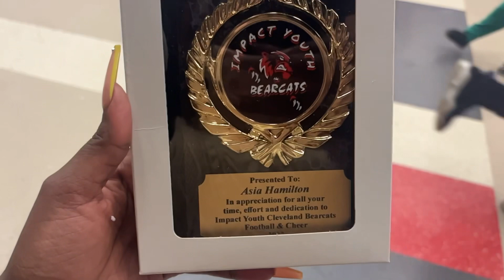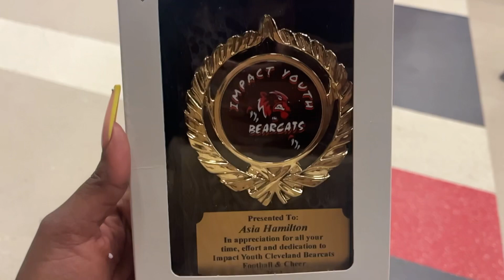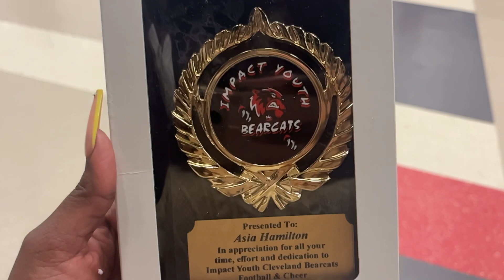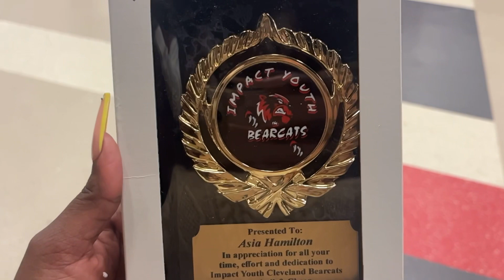Vlogmas Day 10: Cheer Banquet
🖤🦋WHAT IS UP BLACK HEART GANG!🖤🦋

Personal Instagram- @asiac__

Business Instagram- @createyourchanel